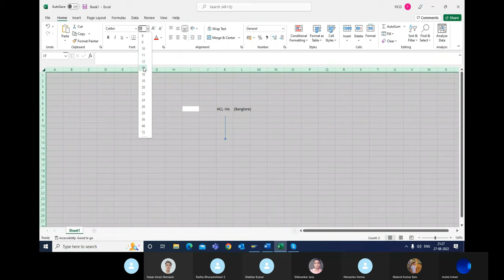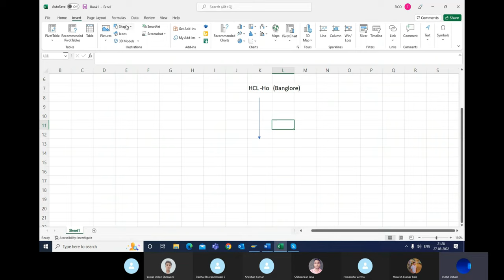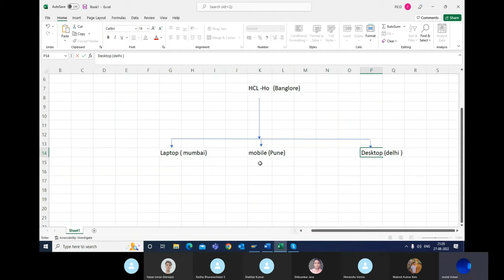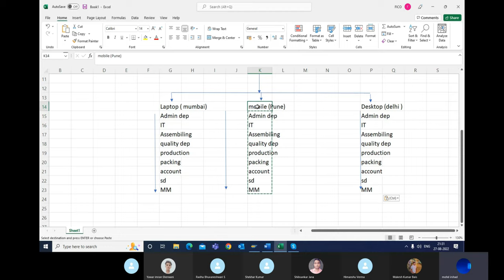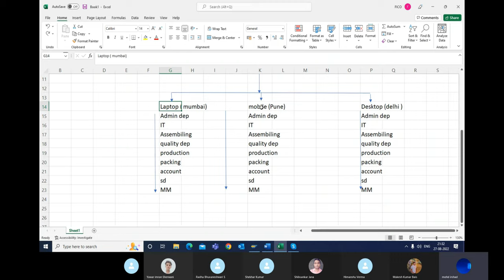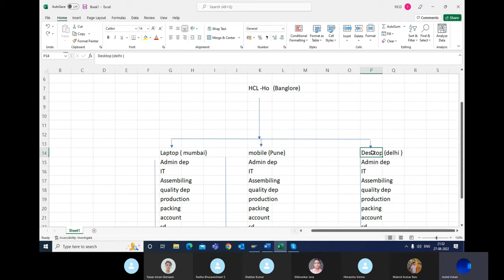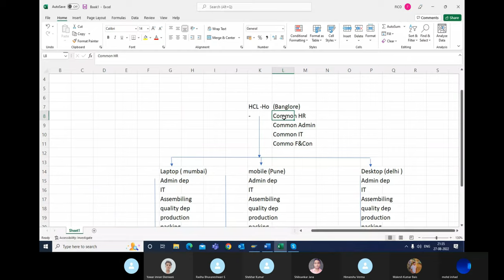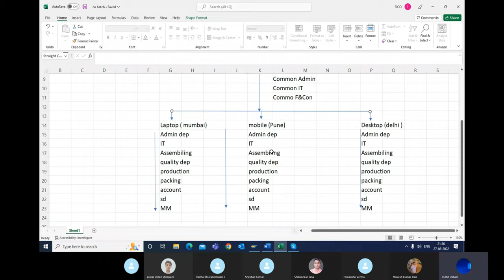SAP CO | Standard hierarchy of cost center